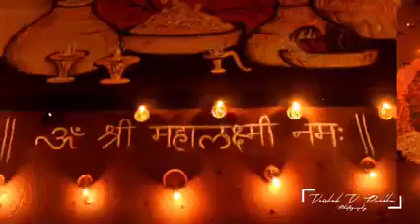ॐ नमो भगवते वासुदेवाय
Vishnu wife
Vishnu shahastranaam
Brahma vishnu mahesh
What is Vishnu a God of?
What is the power of Vishnu?
Is Vishnu the God of gods?
Is Vishnu a Shiva?
Does Vishnu have any symbols?
What are the 4 things Vishnu holds?
What animal does Vishnu represent?
What are the 3 types of Vishnu?